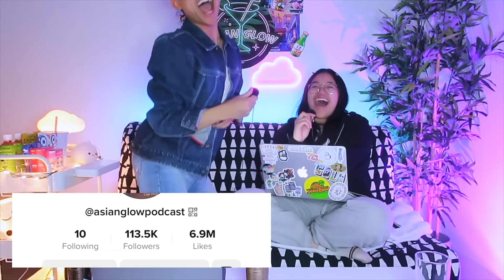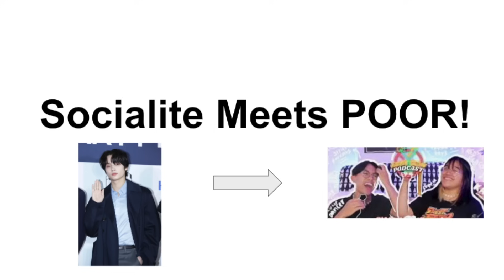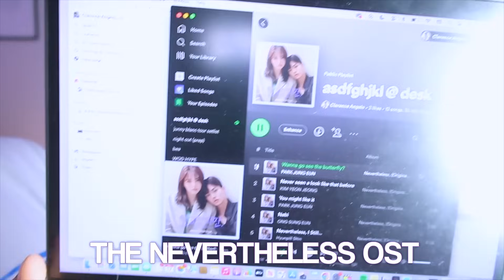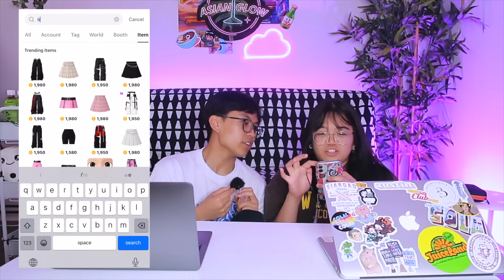KIMCHI RAMEN MUKBANG 🍜 (K-DRAMAS, FILIPINO TELESERYES, & ANIME RIZZ) - Ep. 15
Help I've fallen in love with someone in a K-Drama and now my standards are too high. In this episode, we talk all things entertainment - K-Dramas, Filipino teleseryes, Anime, and more. Falling in love with a fictional character? You need help - and we can't offer it! Asian Glow Podcast w/ Clarence Angelo Episode 15.

Listen to the audio form of this episode on ALL streaming platforms HERE: